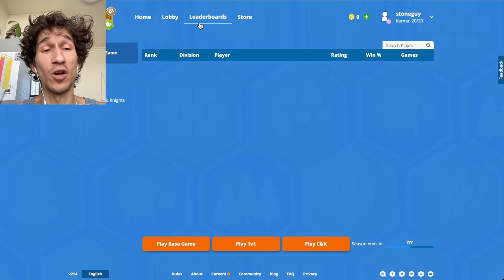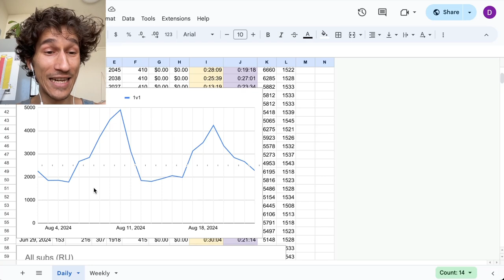Two Saturday 1v1 Catan games | Day 209 | Full Catan Ranked